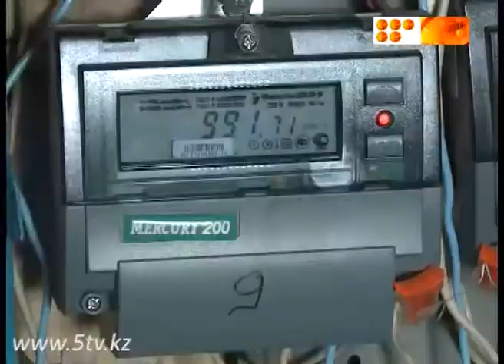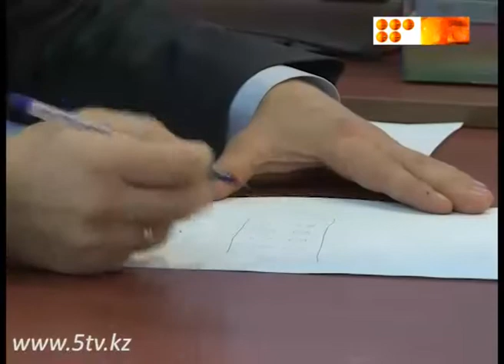20 лет без тепла